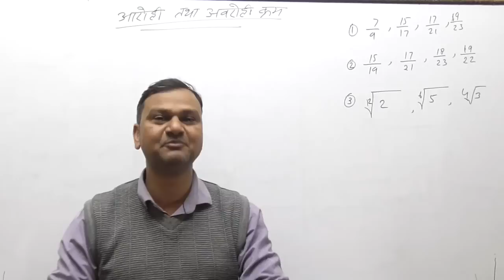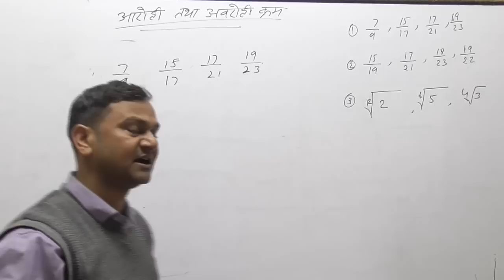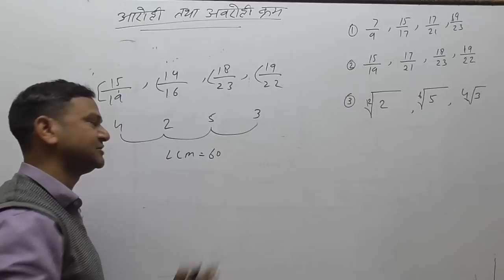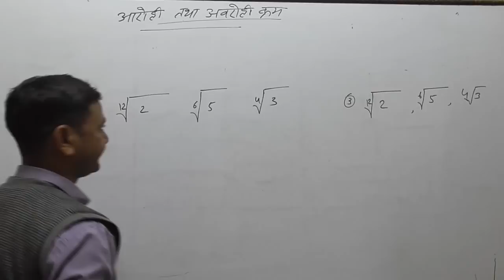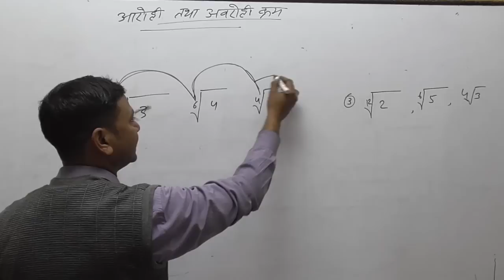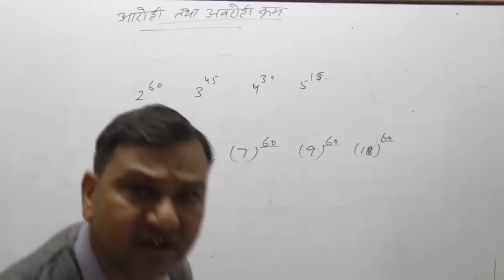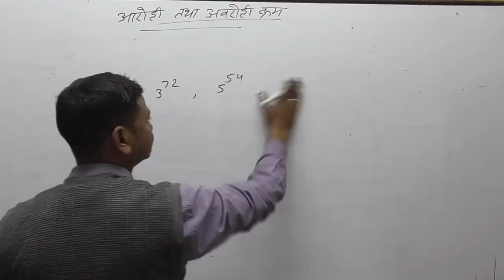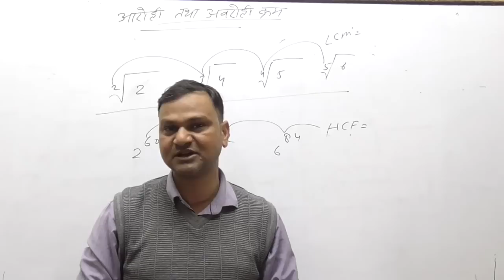UTTAR PRADESH POLICE BHARTI ASCENDING AND DESCENDING ORDER BY PRASHANT SIR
DOSTO, Iss video me fractions ko ascending and descending order me lagana bataya gaya hai jo ki exam ke point of view se bahut important hai aur yahan se exam me hamesha question ate hai.
isliye poore video ko dhyan se dekhen aur samjhne ki koshish karen.

agar video acchi lagi ho to like karna na bhoolen aur apne dosto ko bhi share karen .
video ko dekhne ke liye thank you.